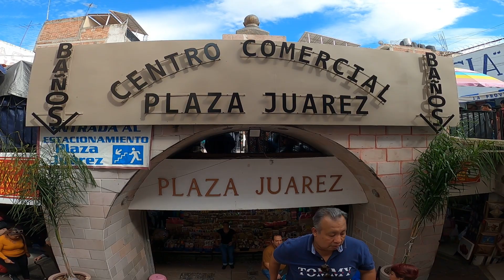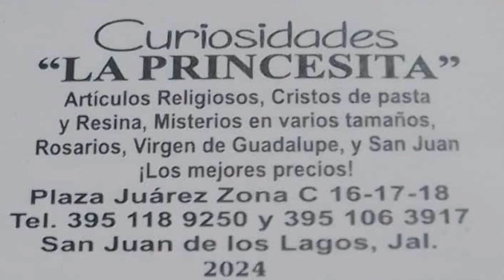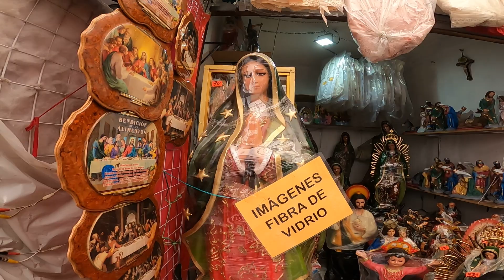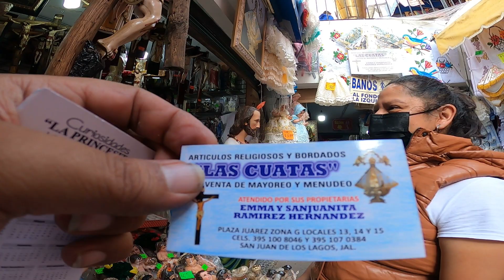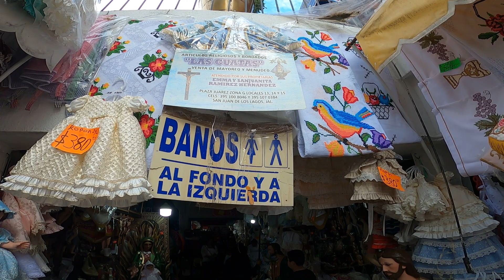Todo lo que puedes comprar ? en el Sotano comercial plaza Juarez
San Juan De Los Lagos jal es el aparador regional de los deshilados de Encarnación, de los tejidos de Aguascalientes, los bordados alteños, las artesanías de madera de Teocaltiche, la cerámica de Tonalá, el cuero de León, la cajeta de Celaya, etc
San juan de los lagos una hermosa ciudad , donde podremos encontrar desde su Hermosa Catedral Basílica de Nuestra Señora de San Juan de los Lagos,  la rica cajeta, endredones, cobijas, colchas, ropa, bordados punta de cruz, gastronomia, artesanias, bolsas, cinturones y sobre todo los costos y mas.

San Juan de los lagos jal  esta Hermosa ciudad acuden anualmente alrededor de más de 7 millones de Turistas entre ellos, peregrinos, de todo el mundo a la Catedral Basílica de Nuestra Señora de San Juan de los Lagos, que alberga a la imagen de Nuestra Señora de San Juan de los Lagos. A su vez, es parte de la macrorregión del Bajío Occidente o Centro Occidente de México.
San Juan de los Lagos es una ciudad en la Región Altos Norte del estado de Jalisco, México. Fue parte de la Provincia de Nueva Galicia, actual Aguascalientes y Jalisco, en el Reino de Nueva Galicia por casi 300 años.